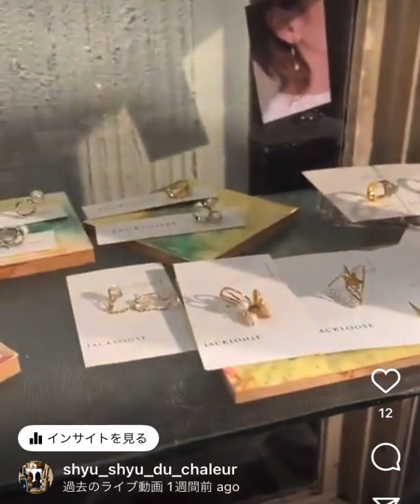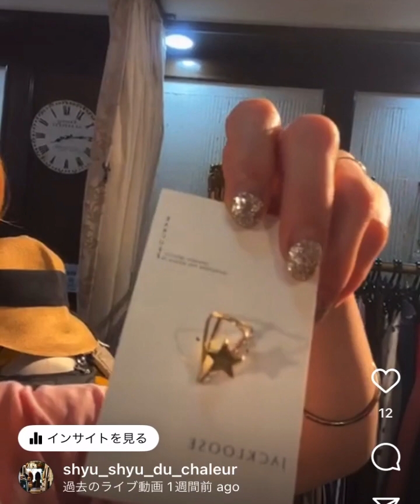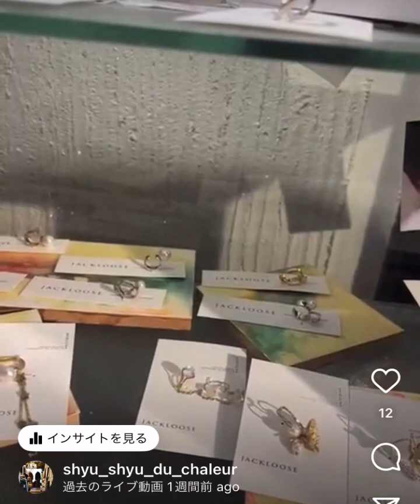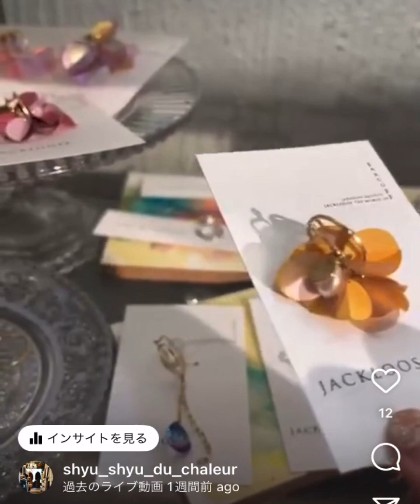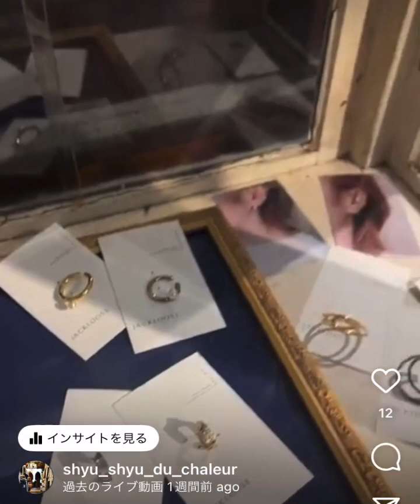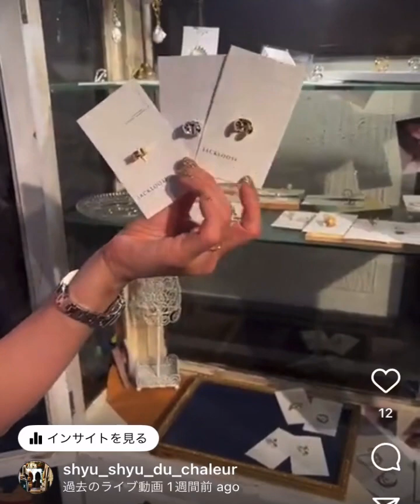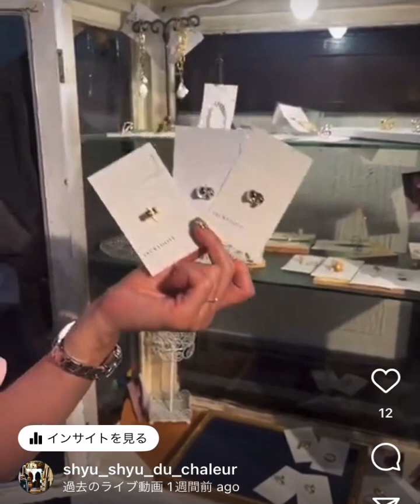【先日のインスタライブ】ハンドメイドアクセサリーイヤカフ・新作商品紹介動画・コーディネート・プチプラ・激安・ファストファッション・デイリー・トレンド・流行・レディース・アパレル・グッズ・婦人服・雑貨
ジャックルーズのご紹介☆
( ´_ゝ`)b

【 店舗情報 】〜〜〜〜〜〜〜〜〜〜〜〜〜
shyu shyu du chaleur 店
◆ 住所 ◆
〒546-0043
◆ 電話 ◆
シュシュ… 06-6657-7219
◆ メール ◆

【通販してます】〜〜〜〜〜〜〜〜〜〜〜〜 各SNSでのコメントや、直接のお電話・メールでお受けしてます♪